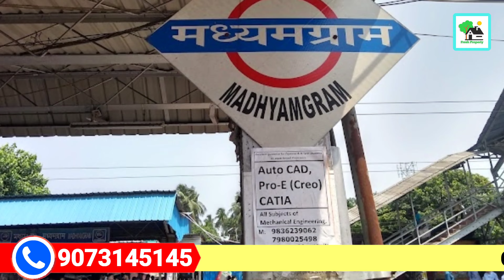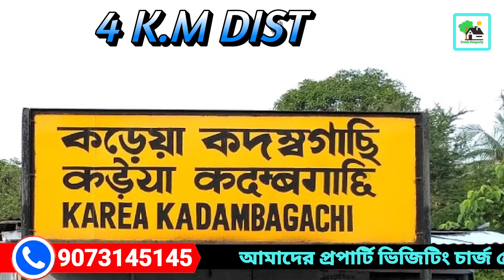Fp - 379 | Residential land sale in madhyamgram | Fresh Property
Price - 4.50 Lakh / katha..
Land - 25 Katha.